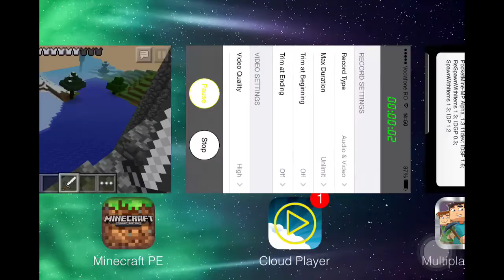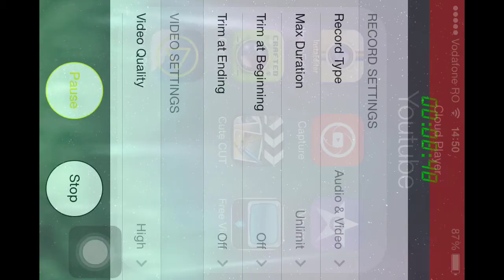Lets play: minecraft pe survival server 3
Just playing some servers and i found a cool server and i Said to share it with u Guys :)